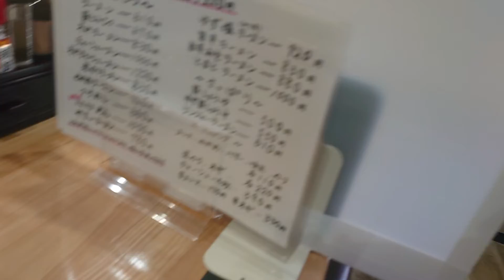ラーメン心心@相模原 田名